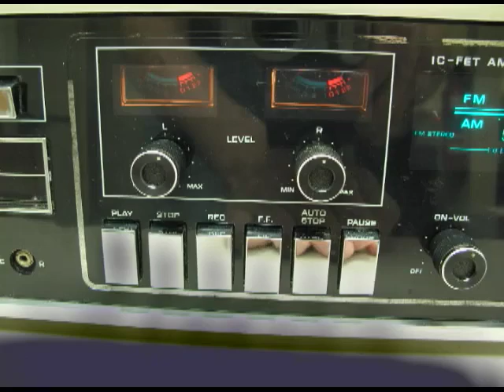TikiBarTv - 05 Trader Woody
A cursed tiki must be appeased.